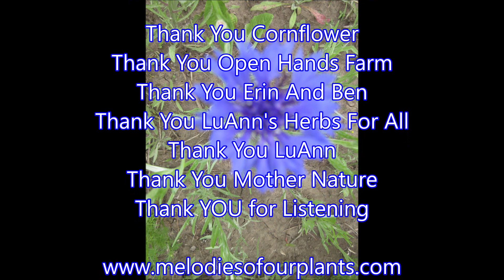Frilly Double Flowered Charmers Cornflower Sept 2022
Frilly Double-Flowered Charmers
Cornflower
Melodies Of Our Plants
Plantwave recording
Sept 2022